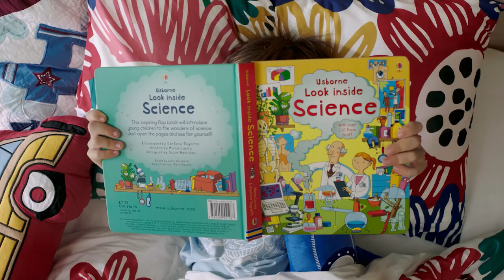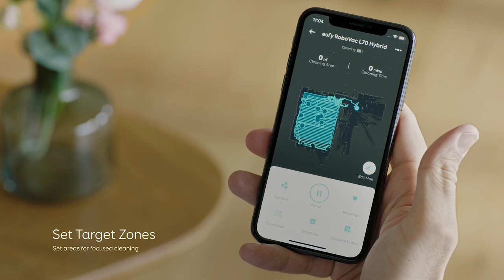eufy RoboVac L70 Hybrid | Robot Vacuum Cleaner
The RoboVac L70 Hybrid is the most advanced version that eufy ever made.

The iPath Laser Navigation with AI. Map Technology™ enables RoboVac L70 Hybrid to customize its cleaning strategy based on the shape and size of the room for a faster, more comprehensive clean.

It creates a map of its environment every time it begins a new cleaning mission, helping it make sure not to miss a spot. It also allows users to schedule customized cleaning jobs, such as the option to schedule area-specific cleans and the setting of exclusionary zones, in the eufyHome app.

It also comes with an additional mopping module, allowing users to vacuum and mop simultaneously for even cleaner floors. In addition to these new functions, the RoboVac possesses 150 minutes of battery life and 2200 pa of suction power.